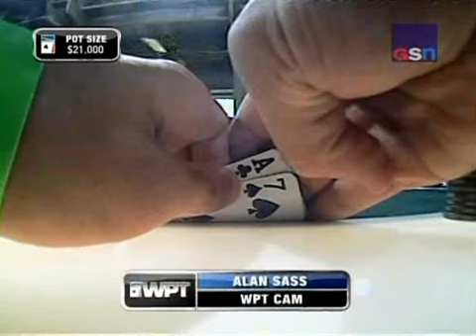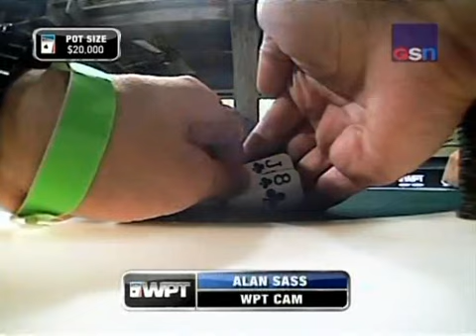World Poker Tour Season 6 Episode 9 of 23 POKER GAME